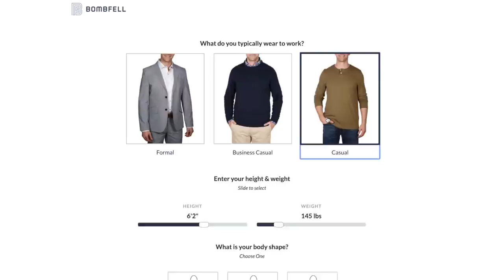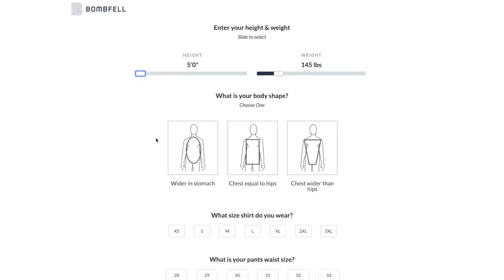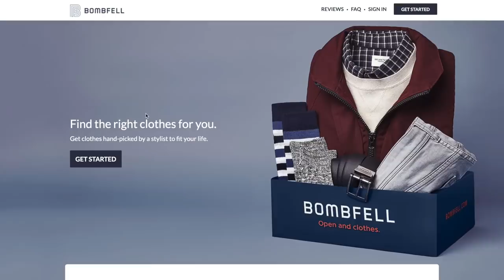HYPETALK: RATE THAT FIT ON SUBSCRIBERS!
Check out Bombfell and get $25 off!

Help us get to 1 million subs!

Address to our mailbox to send fan mail/artwork/etc:
10216 SE 256th St
Ste 103